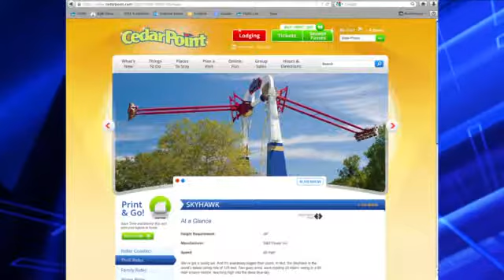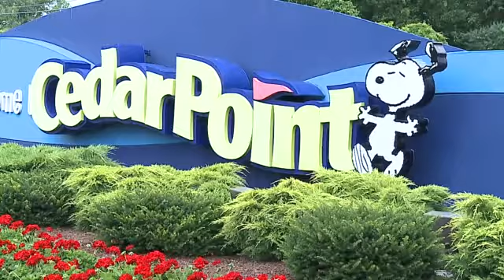Cedar Point Coaster Accident